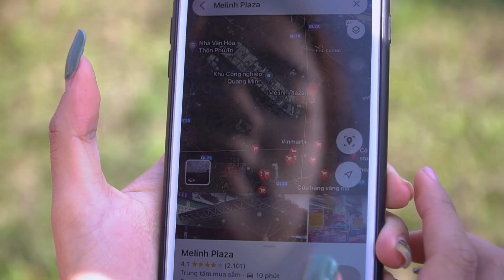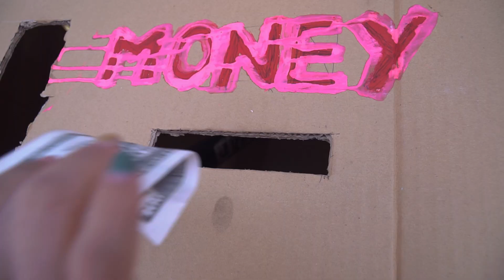Pink Girl Nerf: ATM JACPOT ZOMBIES GIRL PRANK BATTLE NERF Ms. Lily Nerf Guns Fight Zombie Mages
About Pink Girl Nerf:
We are fan of Nerf, Pink Girl Nerf War is best channel GIRL PRANK BATTLE & Seal Warriors Nerf Guns Fight Criminal videos.